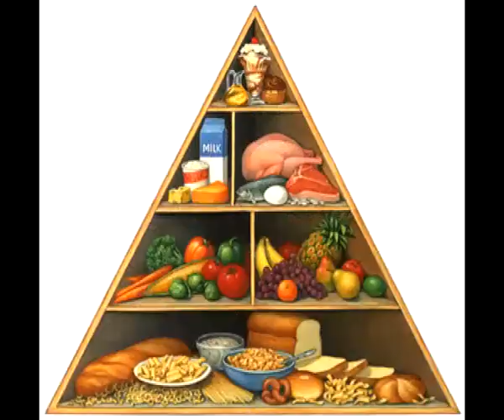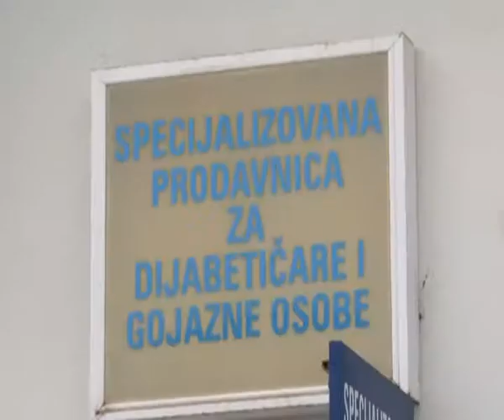ISHRANA ZA VREME PRAZNIKA